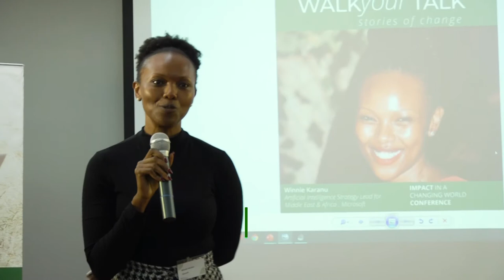Walk Your Talk - Winnie Karanu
What does it take to stand up for an idea you believe in no matter the costs? Winnie Karanu shares her personal story of bravery in this talk.